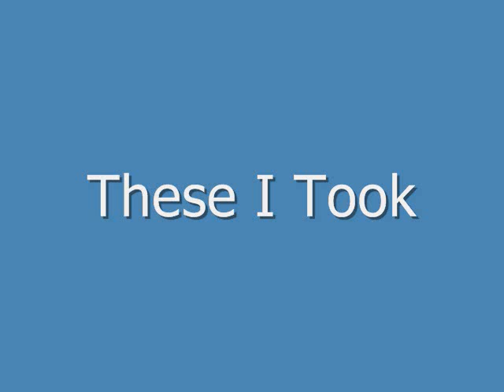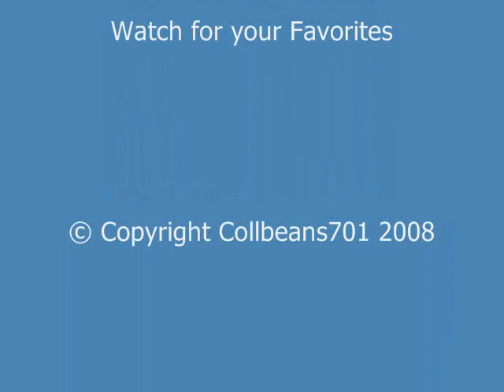Air France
a new cool air france tribute